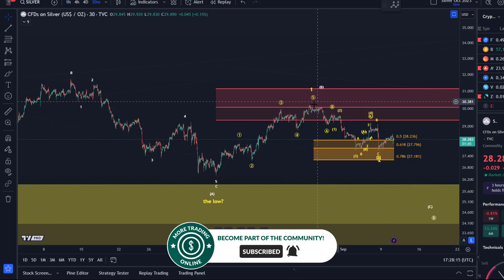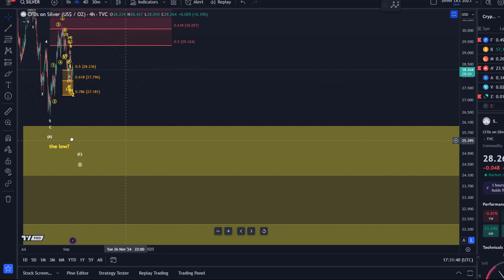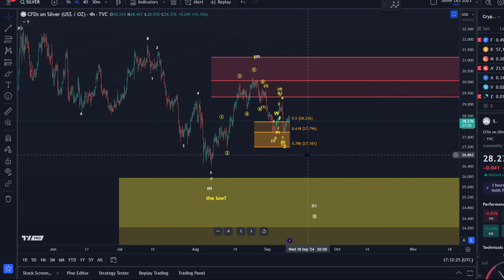SILVER Futures Technical Analysis Today - Elliott Wave and Price News, Silver Price Analysis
SILVER Futures Technical Analysis Today - Elliott Wave and Price News, Silver Price Prediction!

Trade with Trading212:
Receive shares worth up to $100:

--- CRYPTOCURRENCIES: ---

Trade on Coinbase:
Receive $10 in BTC (see terms on website):

Code: WE4091